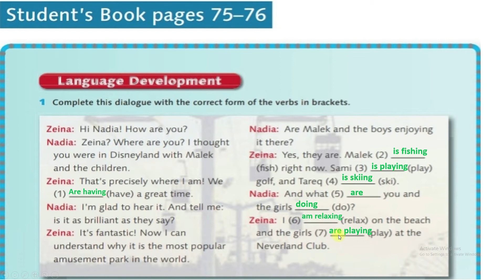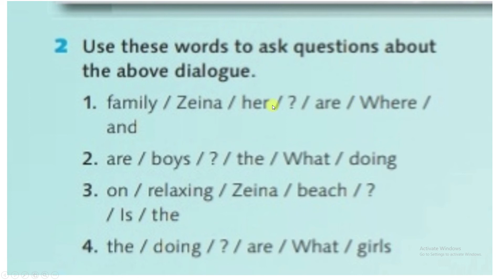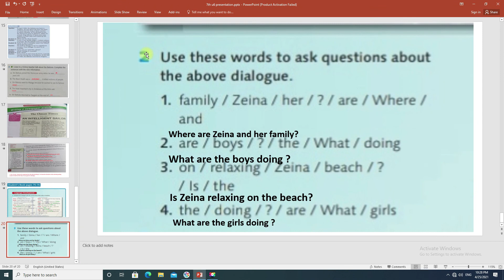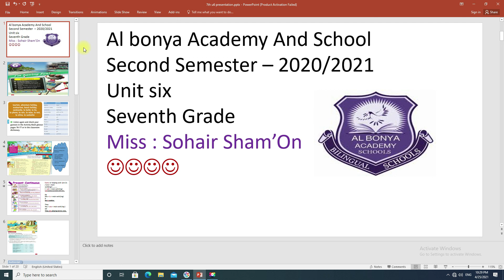7th u6 language building p. 75